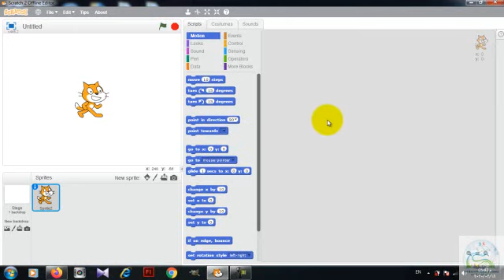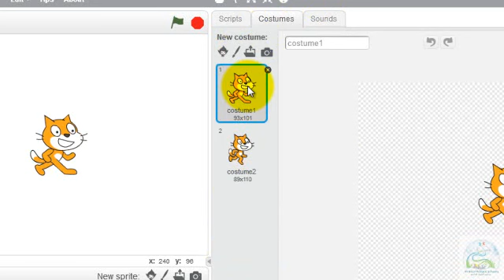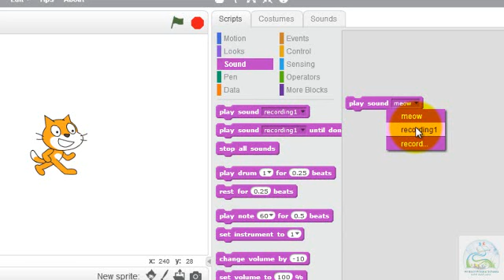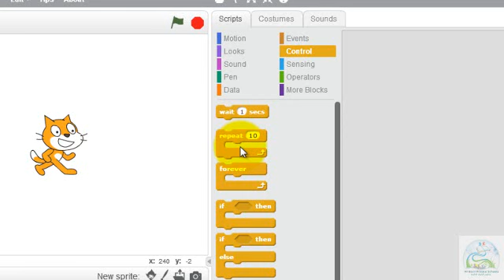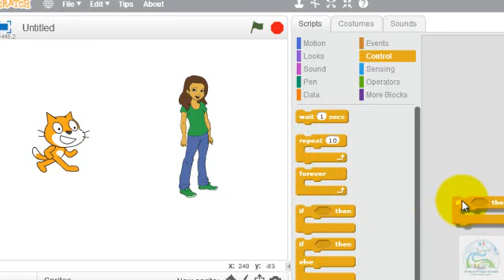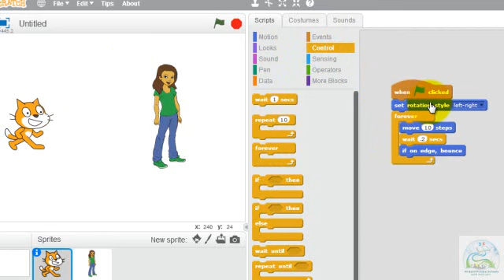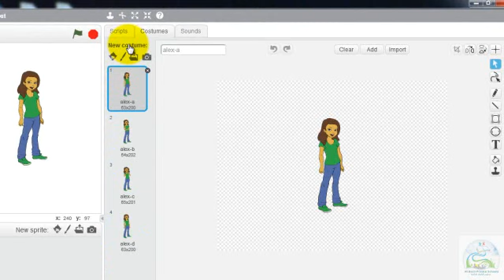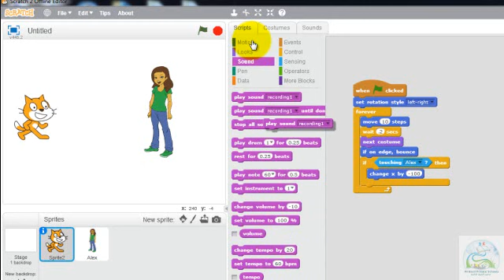أ. منى محمد موسى استكمال مراجعة برنامج اسكراتش وشرح درس sensing والاوامر الشرطية if...then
أ. منى محمد موسى استكمال المراجعة وشرح درس sensing والاوامر الشرطية if...then